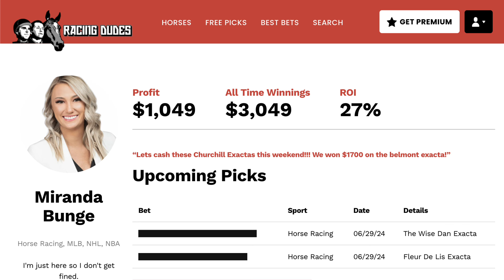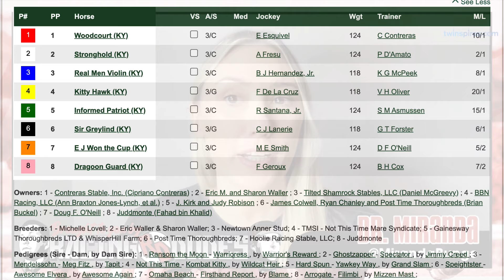Indiana Derby Exacta Picks & Plays | Horseshoe Indianapolis 2024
Dr. Miranda gives her Indiana Derby (G3) exacta picks & plays from the 2024 running at Horseshoe Indianapolis.

Tell us YOUR Indiana Derby exacta picks in the Comments!

Don't miss out on all of Dr. Miranda's exacta picks & plays from across the country